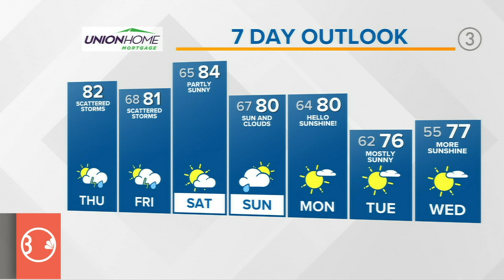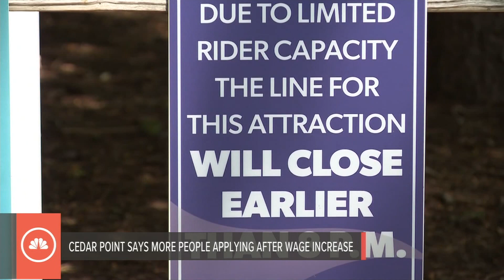Third Vax-a-Million winner reacts to winning $1 million in Ohio's COVID vaccine lottery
Ohio has revealed its third Vax-a-Million winners -- including Mark Cline of Richwood in Union County. Cline learned he had won the $1 million prize when Ohio Gov. Mike DeWine arrived at his door Wednesday night. Here's more of Cline's reaction to winning the money

We're also talking about the latest updates in the OVI arrest of Cleveland Browns chief of staff Callie Brownson

Plus, we take a closer look at your weather forecast as more heat and humidity continue

3News' Maureen Kyle has all that and more of today's top headlines in this morning's 3News Now update.